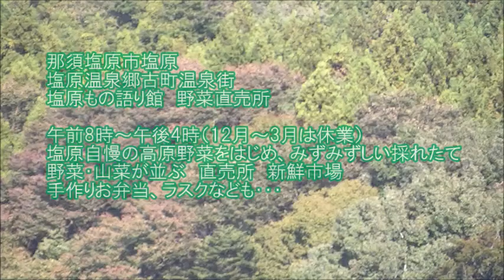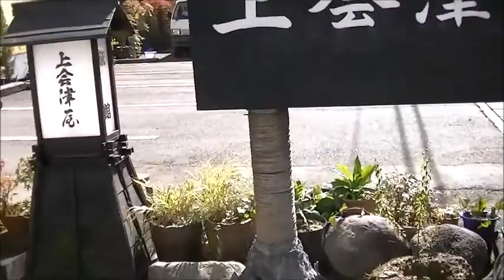塩原温泉 塩原もの語り館野菜直売所へ行ってみた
塩原もの語り館に併設された　野菜直売所　塩原自慢の高原野菜をはじめ、みずみずしい採れたて野菜・山菜が並・・・　午前8時～午後4時（12月～3月は休業）
もの語り館自家源泉の足湯で疲れを癒すのも